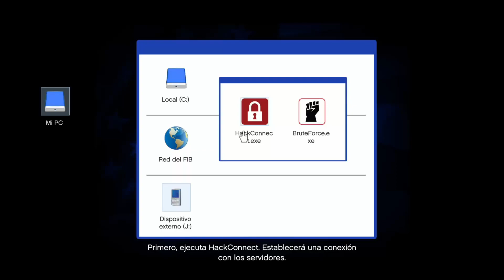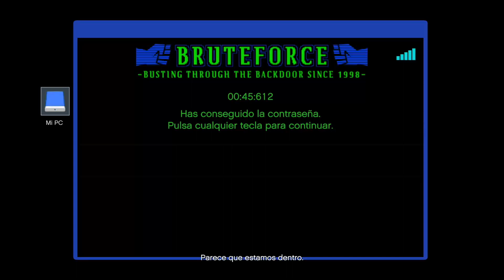GTA V | #57# Asalto al FBI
📫 Para no perderte nada sigueme 📫

🔵 MIS REDES  🔵

🕹 JUEGOS BARATOS 🕹

🖥⌨🖱 JUEGA CONMIGO 🖱⌨🖥

PS4: Santos_17_SPA
Battle.net: Santos17 #2532
Xbox ONE X/360: Santos 17 Spa
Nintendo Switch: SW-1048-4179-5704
Steam: Santos17

🔝 GENTE GUAY 🔝

💻  MI JUGUETE 💻

Este es mi JUEGUETE montado Con Germoor:
Torre: ATX MODULAR 1930 S/F
Placa Base: MSI Z97 PC MATE LGA1150 HDMI DVI
Procesador: CPU i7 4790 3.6GHZ 8MB LGA1150 QUADCORE 8 THR
Gráfica: VGA NVIDIA GTZ960 2GB DDR5 ASUS TURBO
RAM: DIMM 16GB (2x 8GB) DDR3 1600MHZ KINGSTON HYPERX FURY BL
SDD: (PRINCIPAL) 500GB
HDD: (DATOS) 1TB SATA 3 3,5” 7200 RPM 64MB SEGATE
          (JUEGOS) 2TB SATA 3 3,5” 7200 RPM 64MB SEGATE
Fuente: ATX 650W PFC ACTIVO MODULAR PANTHER
Monitor: (CENTRAL) PHILIPS 274E
              (IZQUIERDA) SAMSUNG SyncMaster 933HD
              (DERECHA) LG FLATRON W1842S
Teclado: MARS GAMING
Mouse: MAGIC EAGLE
Webcam: LOGITECH C920
Capturadora: AVERMEDIA LIVE PORTABLE C875
Croma: NEEWER VERDE
Micrófono: BLUE YETI
Cascos: LOGITECH G430